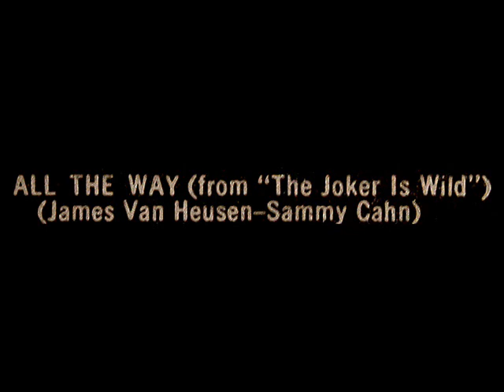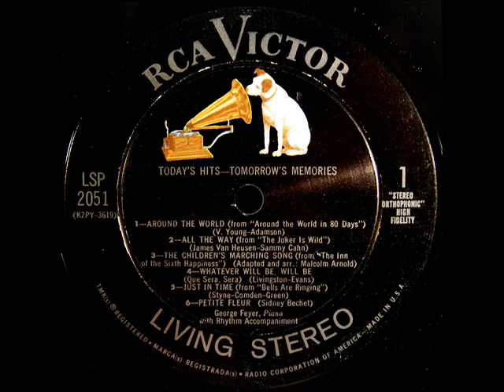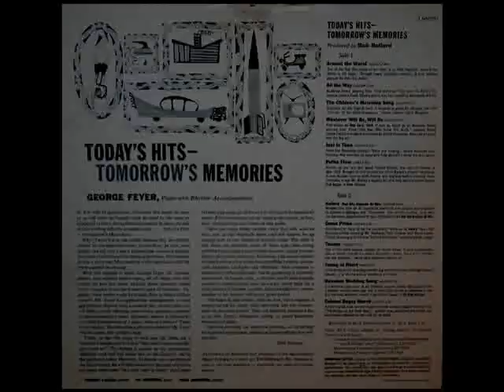Van Heusen / Cahn / George Feyer, 1958: All The Way (from "The Joker is Wild") - RCA LP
Digitized from the LP shown above, issued in 1959 on the RCA Victor Living Stereo label, catalogue number LSP-2051.
"David Hertzberg"